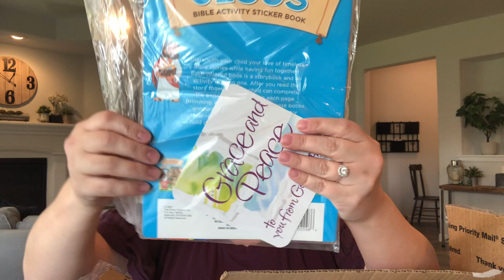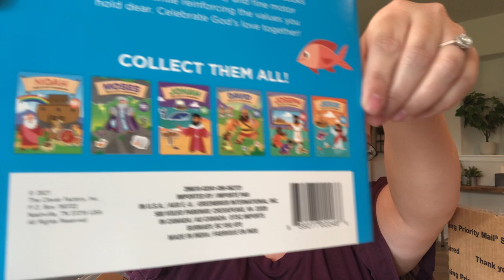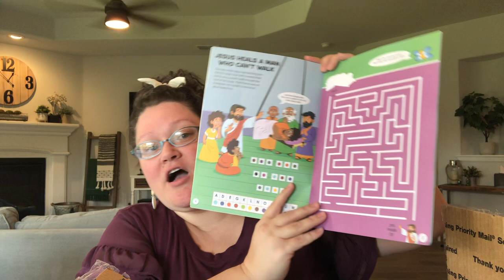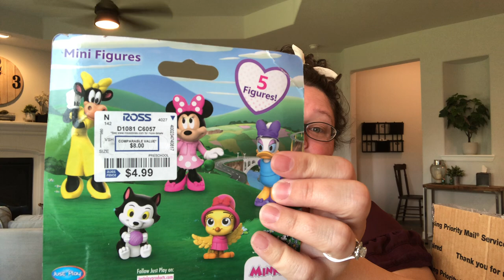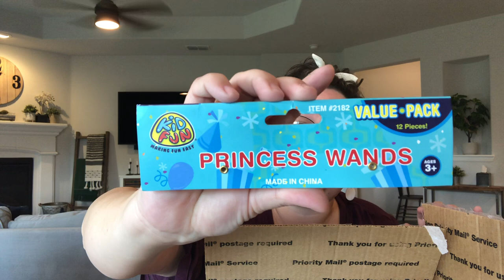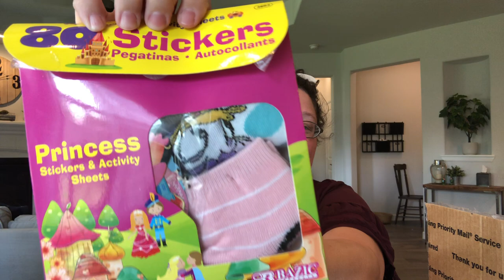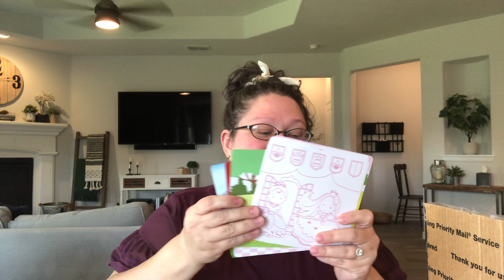Friend Mail for Operation Christmas Child, Part 1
With every video my goal is to ENCOURAGE, INSPIRE, and INCLUDE everyone in the community of OCC.

Thank you Tracy for this over full box. :)  May God bless you tenfold for your giving heart!

Adopt a Shoebox: (by contributing $10 directly to OCC Sumaritains purse)

Square Snack Zipper bags: Walmart

Frozen party favors: Walmart

Princess wands: Found on Amazon

Gerber Moder Moments Bears: Walmart

Sisu Plush Dragon: Walmart

Stencils,  jelly bracelets,  ghoul bracelets, princess sticker set  where from a store in Anderson, Missouri. It's called Discount Dollar.

Olaf Plush: Walmart